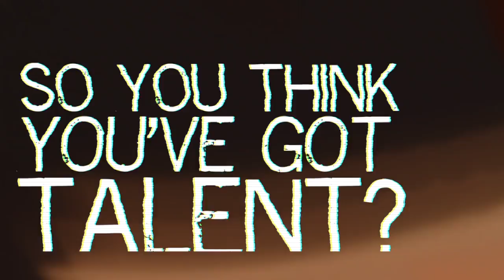So You Think You've Got Talent Grand Final Highlights - Hatch End High School